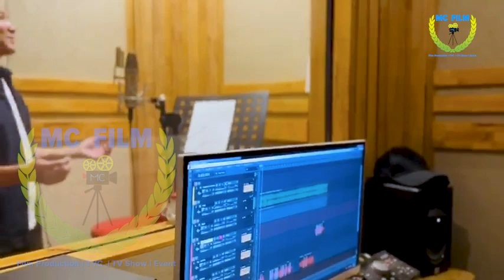SIÊU PHẨM MV DO CTY GIẢI TRÍ MC FILM THỰC HIỆN SẮP RA MẮT, CÙNG ĐÓN ĐỢI NHÉ!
INTRO : Thy Tho
Tự hào sinh viên tri thức cao vời
Đại Học vang danh y đức sáng ngời
Trường Y- Phạm - Ngọc - Thạch

Following các video được thực hiện bởi MC Film tại:
🎥Hãy đồng hành cùng MC Film để thưởng thức những sản phẩm tuyệt vời nhé.
❌❌❌ VUI LÒNG KHÔNG REUP,  Bản Quyền clip thuộc về Công ty TNHH MC Film
CÔNG TY TNHH